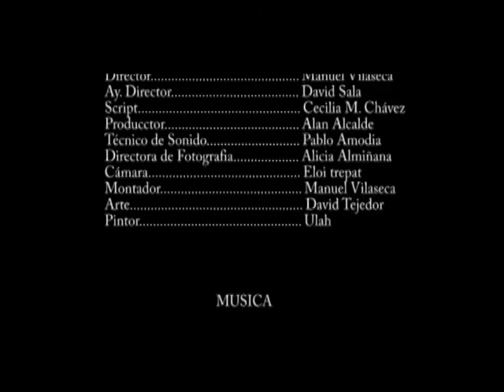EXPIACION,TXEMA LORENTE.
EXPIACIÓN, cortometraje dirigido por Manuel Vilasaca Vayá,protagonizado por Nacho Torras, Diana Aymerich, Claudio Barni y Txema Lorente.